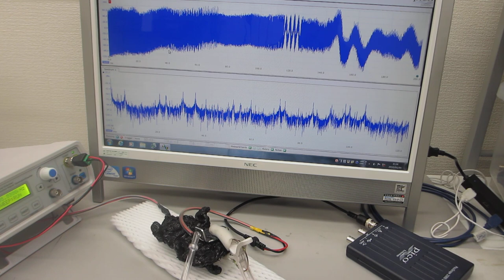超音波プローブの伝搬特性テスト－－ダイナミック特性を評価する実験ーー（超音波システム研究所）